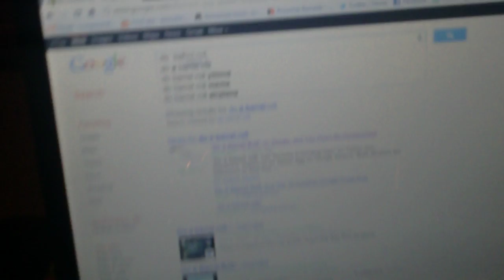GOOGLE those a barrel roll !!! easter egg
easter egg on google write on the search do a barrel roll and see what happens have fun